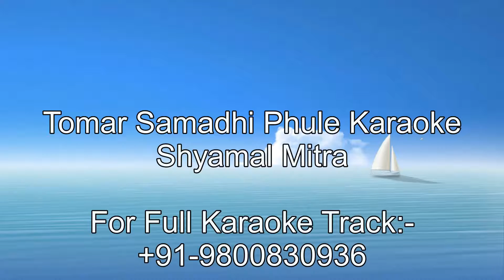Tomar Samadhi Phule Phule Dhaka Karaoke | Shymal Mitra | Antaral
Song: Tomar Samadhi Phule Phule Dhaka
Singer: Shymal Mitra
Album: Antaral